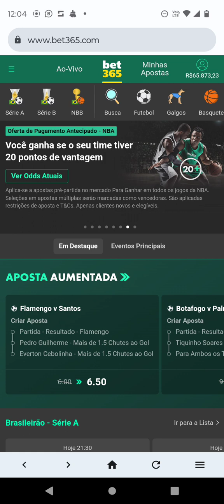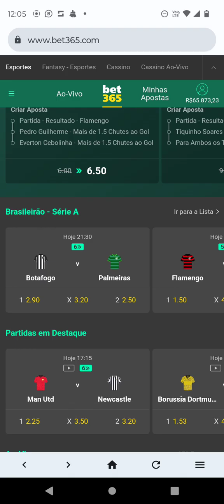Robô de apostasesportivas 100% garantido na